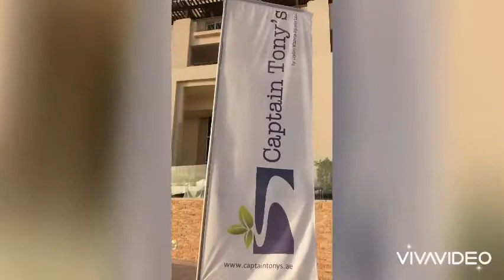Kayak adventure with my housemates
Kayaking water sports